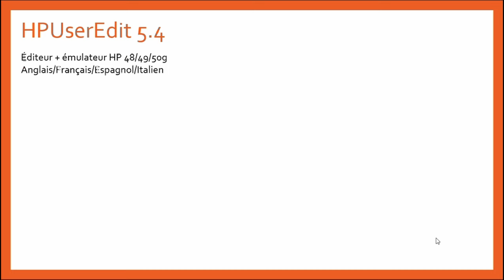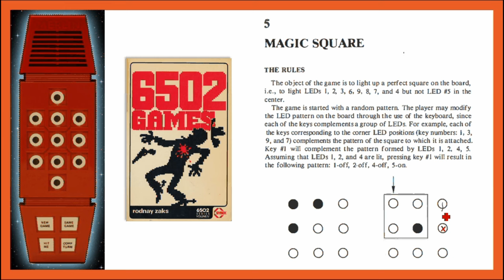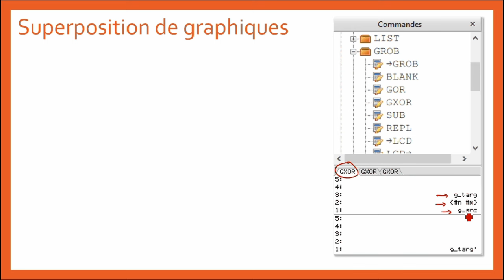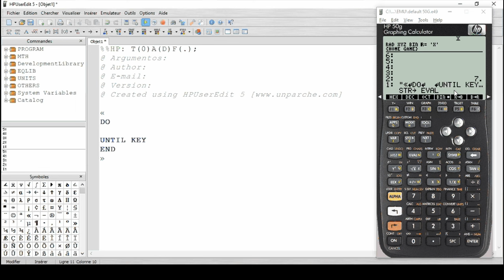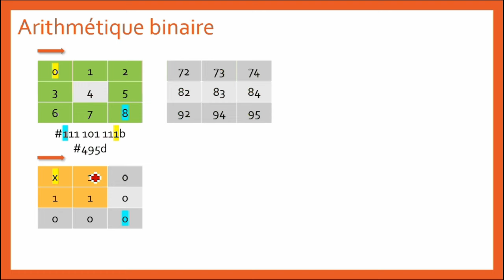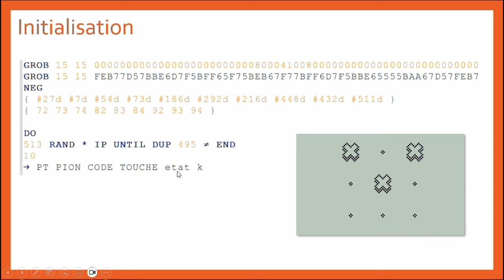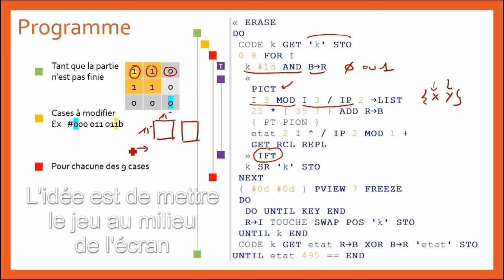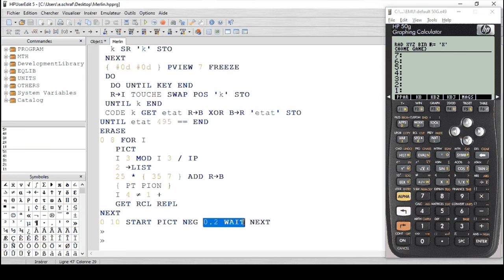Création d'un jeu en RPL (HP 48/49/50g)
Création d'un petit jeu pour votre HP48/49 ou 50g.

Remarque pour les personnes qui ont des HP50g : Au lieu d'utiliser le kit de connexion, vous pouvez tout simplement mettre les fichiers créés par HPUserEdit sur une carte SD (merci Carlos Roberto Molina pour l'astuce)

00:20 HPUserEdit 5.4
02:10 Transfert vers machine
02:58 Jeu "Carré magique"
03:47 Objets graphiques
06:52 Superposition de graphiques
10:02 Touches du clavier
13:57 Arithmétique binaire
16:13 Initialisation
17:27 IF THEN ELSE
19:00 Programme final